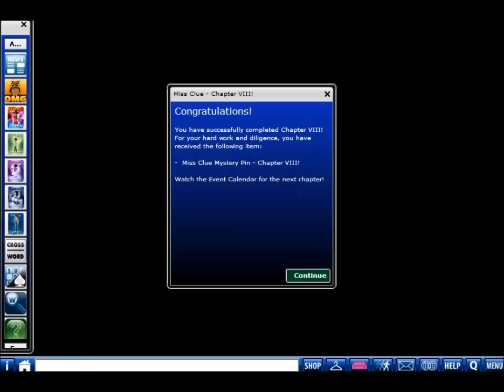Miss Clue: Formula for Danger (Part 14): Animal Tiles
Part 14 of 27, of a walkthrough for Miss Clue: Formula for Danger. This is a free online game, which is a mixture of Nancy Drew and Pride and Prejudice. In this video, Jane learns that the king is missing from the chess set. She deduces that the intruder was after the formula, but they stole a chess set to disguise the visit as a common burglary.

Anne is told about Packard, and she announces that she found a letter from her father, along with a wooden cobra. We solve the wooden animals puzzle at this point.

Chapter 9 begins. Hidden behind the panel is a decoding machine.